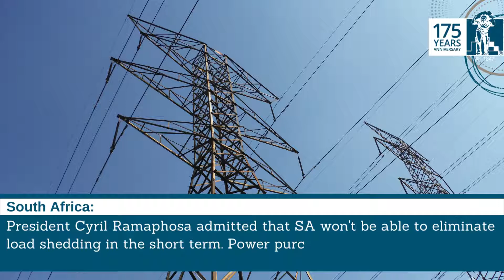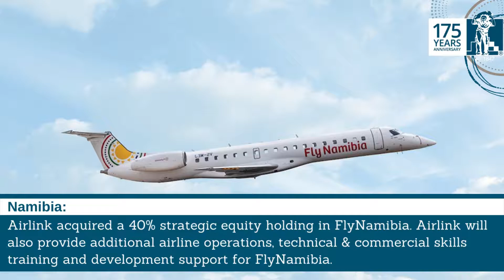Weekly Updates - 30 September 2022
C. Steinweg Bridge (Pty) Ltd assumes no responsibility or liability for any errors or omissions in the content of this site. The information contained in this site is provided on an "as is" basis with no guarantees of completeness, accuracy, usefulness or timeliness.